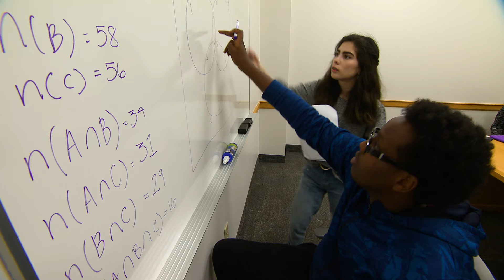Dougherty Family Colleges: You Belong Here